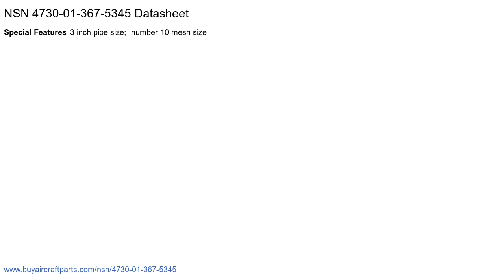4730-01-367-5345 Sediment Strainer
Sediment Strainer NSN: 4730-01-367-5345 niin: 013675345